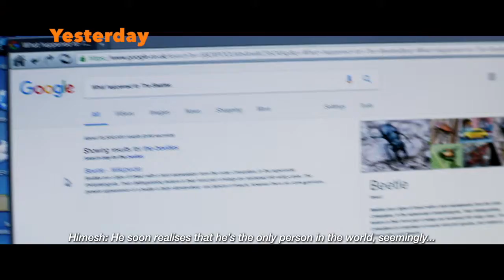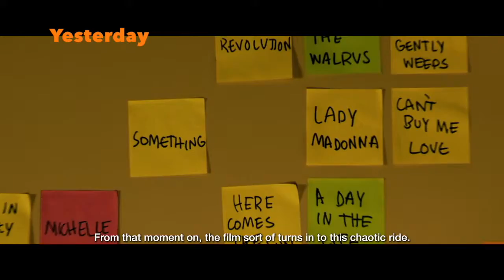How to Market Movies: Yesterday Featurette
Yesterday (Universal)  Starring: Himesh Patel, Lily James, Ed Sheeran, Kate Mckinnon
Yesterday, everyone knew The Beatles. Today, only Jack remembers their songs. He’s about to become a very big deal. From Academy Award®-winning director Danny Boyle (Slumdog Millionaire, Trainspotting, 28 Days Later) and Richard Curtis, the Oscar-nominated screenwriter of Four Weddings and a Funeral, Love Actually and Notting Hill, comes a rock-n-roll comedy about music, dreams, friendship, and the long and winding road that leads to the love of your life.

Jack Malik (Himesh Patel, BBC’s Eastenders) is a struggling singer-songwriter in a tiny English seaside town whose dreams of fame are rapidly fading, despite the fierce devotion and support of his childhood best friend, Ellie (Lily James, Mamma Mia! Here We Go Again). Then, after a freak bus accident during a mysterious global blackout, Jack wakes up to discover that The Beatles have never existed … and he finds himself with a very complicated problem, indeed.

Performing songs by the greatest band in history to a world that has never heard them, and with a little help from his steel-hearted American
Genres: Romantic Comedy
Produced By Tim Bevan, Eric Fellner, Matthew James Wilkinson, Bernie Bellew, Richard Curtis, Danny Boyle
Executive Produced By Nick Angel, Lee Brazier, Liza Chasin